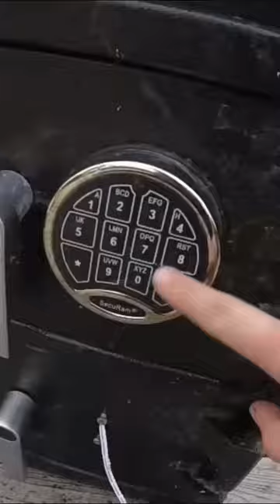Police investigate massive stolen safe found fishing with a giant magnet!!!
Police investigate massive stolen safe found fishing with a giant magnet!!! Today we went magnet fishing with giant magnets and we found 2 massive stolen safes and called the police to investigate!